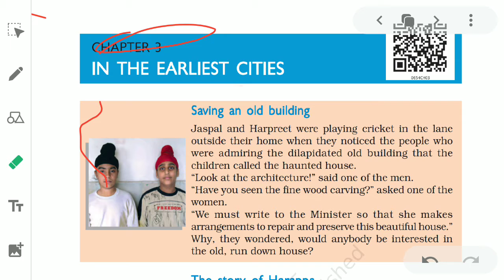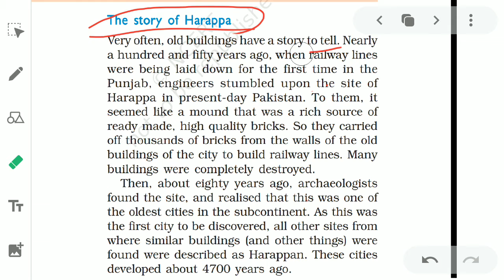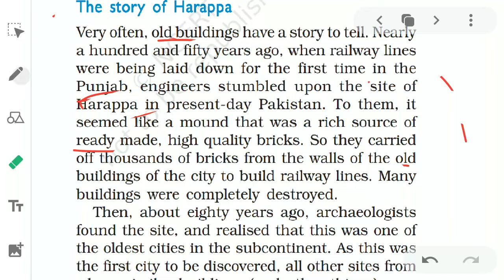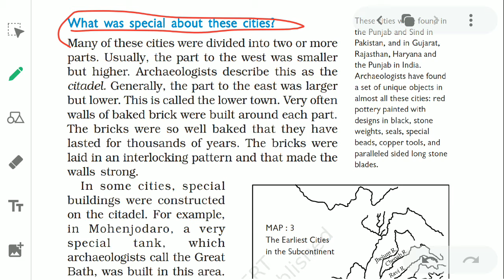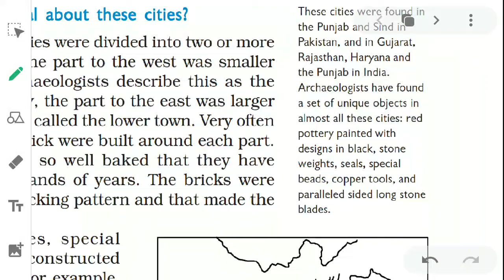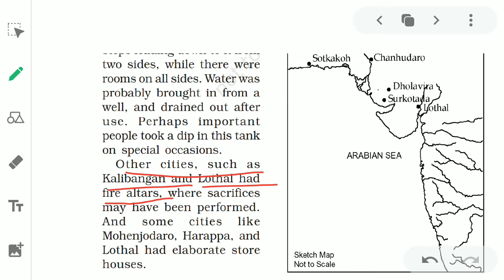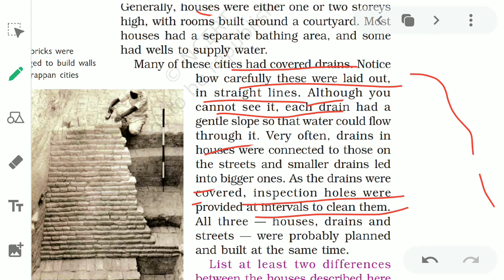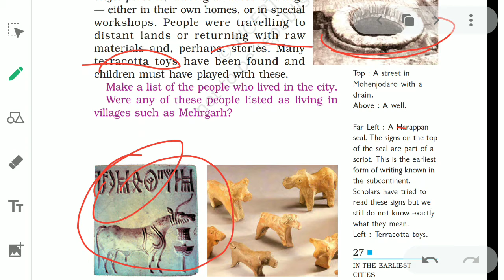6th class history ncert chapter-3 (part-1) OUR PAST-1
22 June 2020 By Dr savitri sheokand